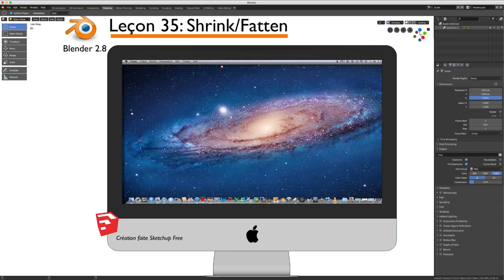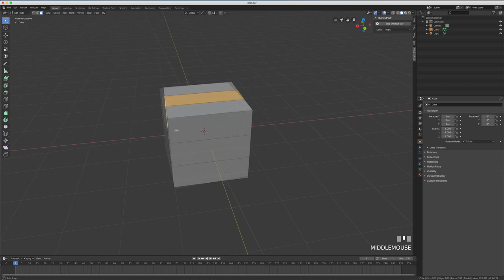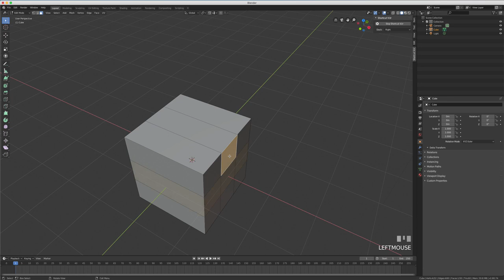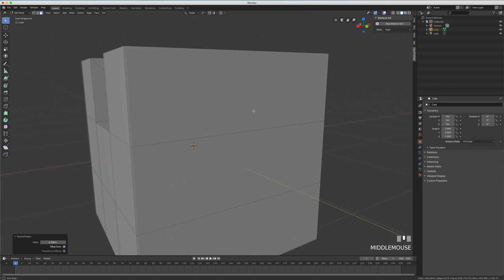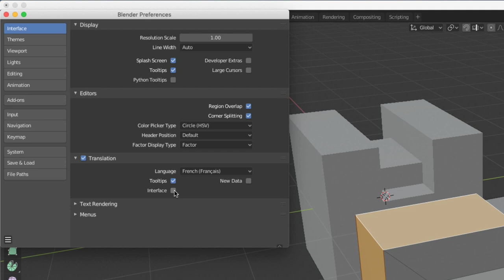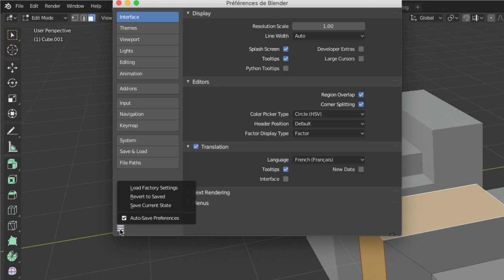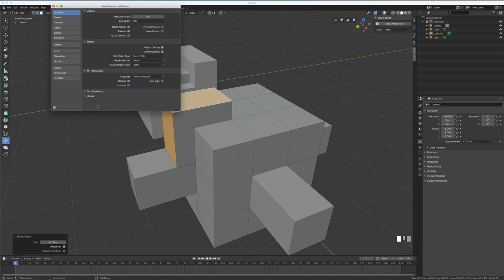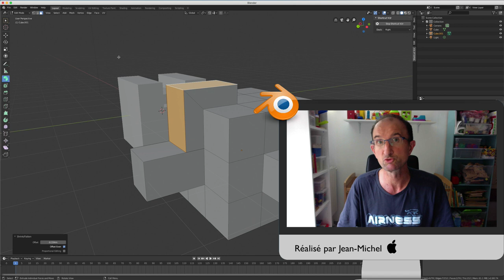Blender 2.8 - 35 - Shrink / Fatten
Sur cette vidéo, je vous conseille vivement d'avoir vu la vidéo sur l'outil extrude avant d'attaquer celle-ci, donc le but de cette vidéo va être de vous montrer comment fonctionne l'outil Shrink Fatten et surtout de voir quels sont les limites de l'outil Extrude.